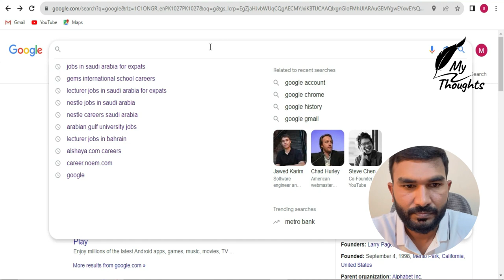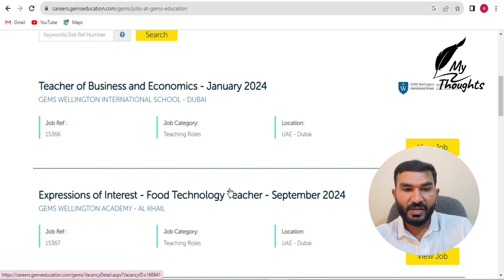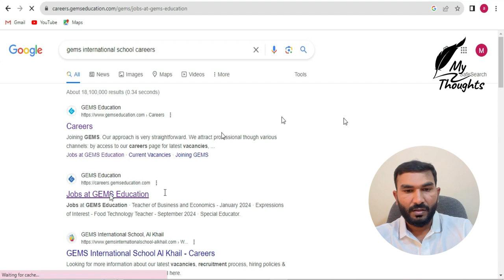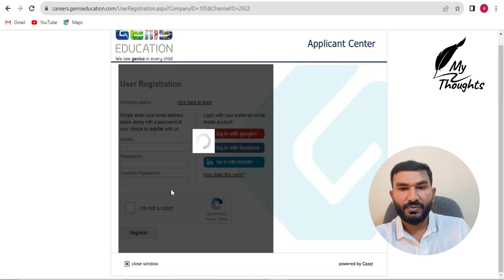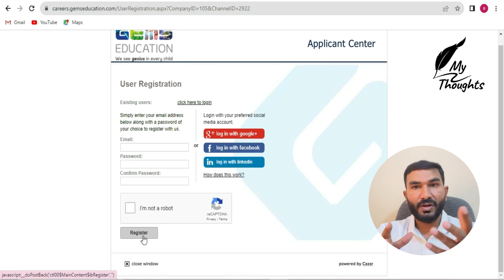Teaching Jobs in Dubai || Gems International School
In this video you will know about the jobs of teaching staff in gems international school. Keep Watching and apply.